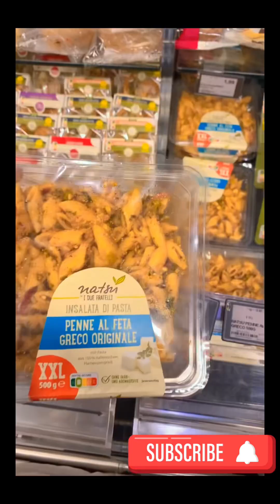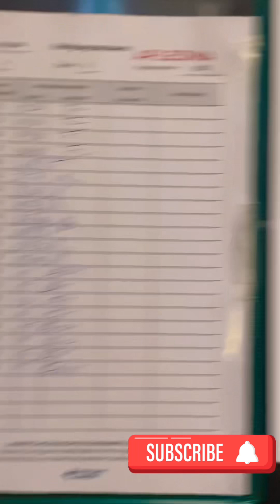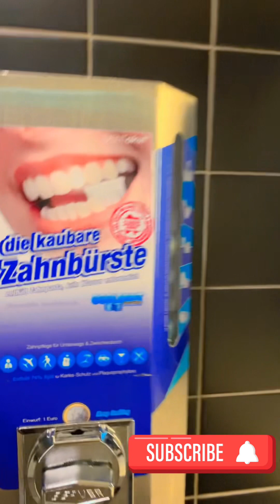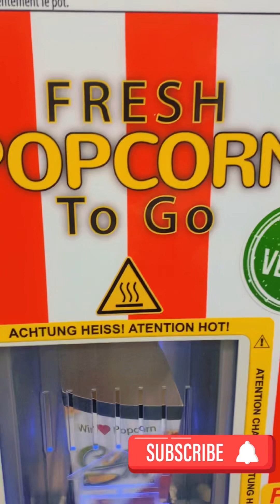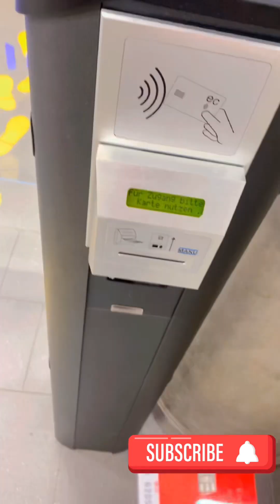Airport ✈️ kisko lene gae ? Puri Raat AirPort rehna Para 🌛😴familyvisa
00:00 start

00:05 Intro

00:10 mama ki flight

00:30 U bahn

00:40 Stuttgart airport

00:55 airport lounge

01:00 mcdonalds

01:20 washroom

02:25 sister love

02:50 Edeka airport

04:00 mama agai

04:32 edeka Airport self checkout

04:47 thanks for watching